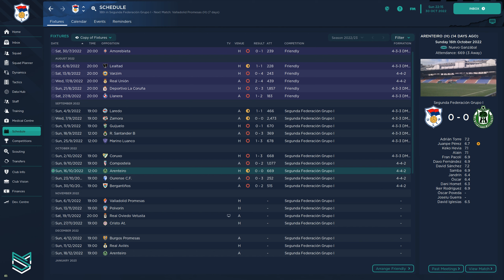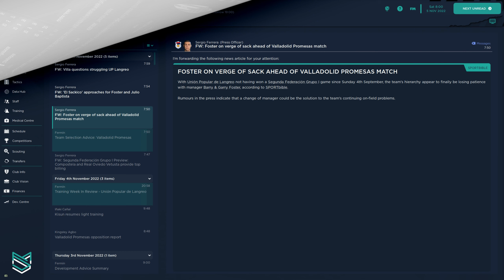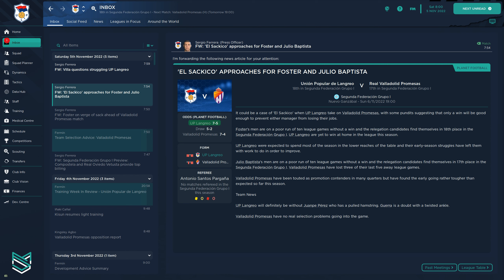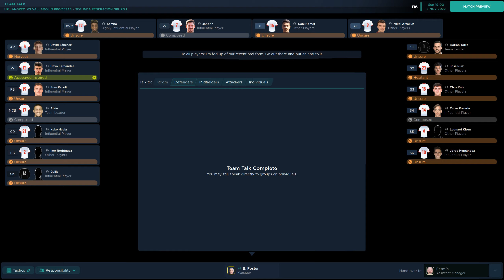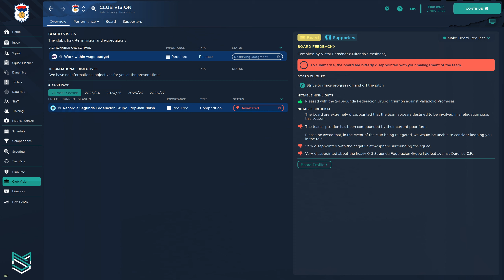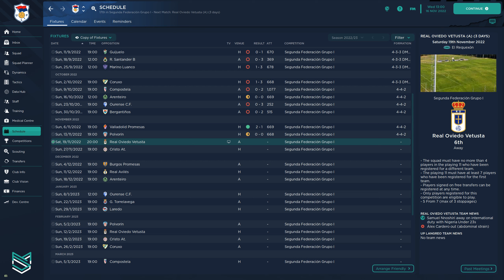Antipodean Journey - FM23 - Eps 04 - El Sackico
The Foster Brothers are still struggling. The Board and fans are fast getting more than just grumpy with these two from Downunder. The Media have billed their clash with Valladolid Promesas as an "El Sackico" with the losing manager to be shown the door. Polvorin feature in the second match. They are also in the relegation zone so its a battle royale for points in the relegation zone.